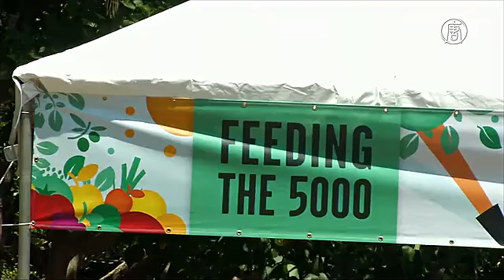Нет – пищевым отходам: из овощей сделали бесплатные обеды (новости)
Нет – пищевым отходам: из овощей сделали бесплатные обеды. Вся эта зелень и овощи, выращенные на юге Лос-Анджелеса, могли оказаться на помойке. У них уже не очень товарный вид, и супермаркеты такую продукцию не закупают.

Однако местная благотворительная организация решила еду спасти. Она устроила праздник с бесплатными обедами. Добровольцы приготовили различные мексиканские блюда из грибов, помидоров, капусты и зелени. Благодаря этому 300 килограммов овощей не попали на помойку.

[Доминика Ярош, организатор благотворительного обеда]:
«Думаю, лет десять назад люди считали, что ненужные продукты можно лишь выбросить в мусорное ведро. Теперь они понимают, что речь идёт о совершенно свежих вкусных овощах, которые пропадают на фермах».

Активисты призывают и продавцов, и потребителей бережнее относиться к продуктам и не выбрасывать их без нужды.

«Это одна из главных экологических проблем современности. Но ведь у неё есть прекрасное решение. Мы можем просто всё это съедать».

Участники праздника восприняли идею организаторов с энтузиазмом.

[жительница Лос-Анджелеса]:
«Вообще, это здорово. Бывает, что вам что-то не нужно. Не выбрасывайте это, отдайте кому-нибудь или сами придумайте, как их использовать. Ведь этими ресурсами можно поделиться».

[житель Лос-Анджелеса]:
«Думаю это просто супер, замечательно».

[жительница Лос-Анджелеса]:
«Это интересная идея, особенно, если учесть избыток производства. Мы ведь можем потреблять меньше и лучше распределять ресурсы».

Бесплатные обеды приготовили на кухне благотворительной организации, которая проводит кулинарное обучение местных жителей. Территория, на которой выросли пожертвованные овощи, могла бы пустовать. Однако на ней сделали ферму.
Организаторы праздника надеются, что пищевых отходов в будущем не станет.